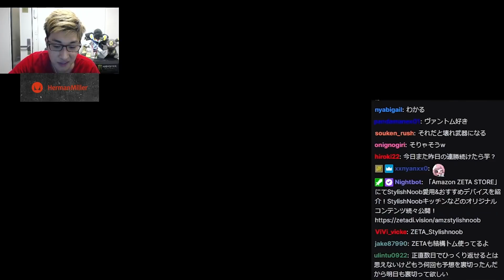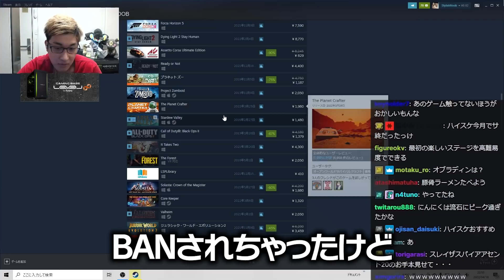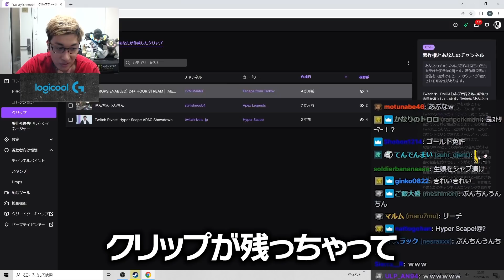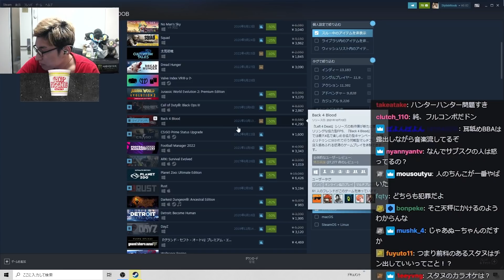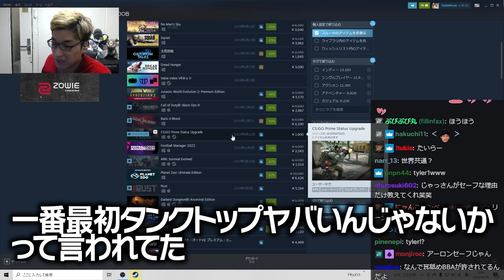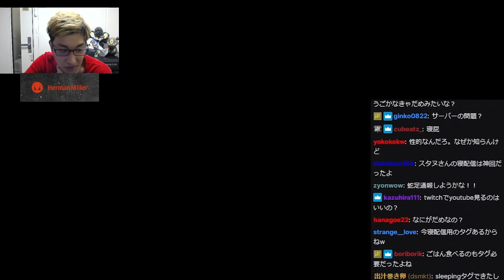スタヌが語る、Twitchの裏事情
4/18配信クリップ
「まさかのダイヤ2目前」(配信から60日後に見れなくなります)